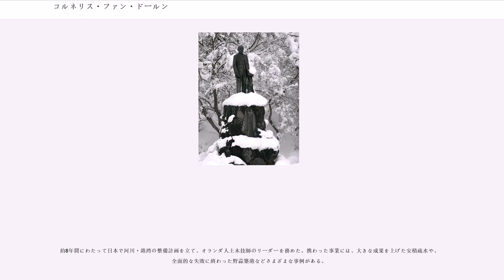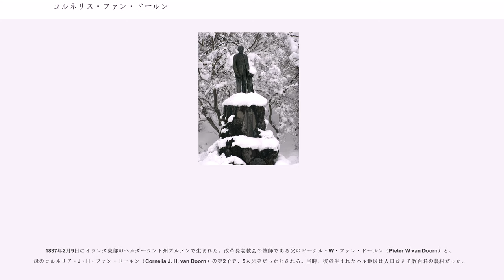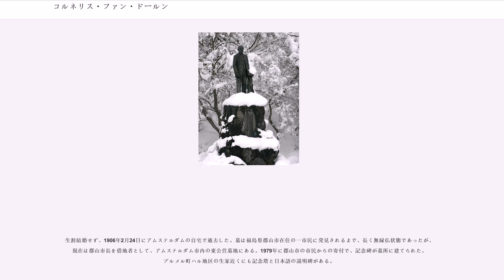コルネリス・ファン・ドールン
コルネリス・ヨハネス・ファン・ドールン（Cornelis Johannes van Doorn、1837年2月9日 - 1906年2月24日）はオランダの土木技術者で、明治時代のお雇い外国人。

約8年間にわたって日本で河川・港湾の整備計画を立て、オランダ人土木技師のリーダーを務めた。携わった事業には、大きな成果を上げた安積疏水や、全面的な失敗に終わった野蒜築港などさまざまな事例がある。

1837年2月9日にオランダ東部のヘルダーラント州ブルメンで生まれた。改革長老教会の牧師である父のピーテル・W・ファン・ドールン（Pieter W van Doorn）と、母のコルネリア・J・H・ファン・ドールン（Cornelia J. H. van Doorn）の第2子で、5人兄弟だったとされる。当時、彼の生まれたハル地区は人口およそ数百名の農村だった。

ファン・ドールンは小学校を卒業後、ユトレヒト工業学校（現在の日本の工業高校に相当）に6年間通った。続いて1855年に18歳でデルフトの王立土木工学高等専門学校（現・デルフト工科大学）の聴講生となっている。この頃、公務員である技官として働いていたと考えられている。成績は優秀で1860年に「技師」（Ingenieur）の免状を送られ、国から技術官僚として採用された。その後、水政省の命令でオランダ領東インドのジャワ島に派遣され、技術助手として鉄道建設などに携わった。

1863年にオランダに帰国してからはアムステルダムとデンヘルダー間の鉄道建設に従事した後に職を辞し、マーストリヒトの高等学校で数学の教師となった。しかし1865年に政府技官に復職し、今度はアムステルダムとデンヘルダー間の運河開削に関わった。この際、アムステルダムでヨハニス・デ・レーケと共に閘門建設を行ない、後に彼を日本に招聘している。

1872年2月にファン・ドールンは来日し、お雇い外国人として契約を結んだ。明治政府から求められていたのは全国各地の港湾・河川の整備であった。まず同年5月に、利根川と江戸川の改修のため利根川全域を調査した。この際、日本初の科学的な水位観測を行ない、両河川の分流点にやはり日本初の量水標を5月4日に設置した。7月には淀川、その後は信濃川、木曽川も視察している。さらに政府から求められた大阪港の築造のため、ヨハニス・デ・レーケ、ジョージ・アーノルド・エッセルらの技師をオランダから招聘し、翌1873年に彼らが来日するとリーダーとしての役割を担った。

同年3月25日には木津川支流を調査するなど精力的に業務をこなし、1874年には内務卿・大久保利通によって月給を500円から600円に増額されている。これは当時の閣僚と同程度の金額である。契約期間の延長を前提とし、翌1875年にはオランダに一時帰国した。ファン・ドールンは1年後に再び来日し、大久保の立案した1878年の土木7大プロジェクトの実現のため、安積疏水や野蒜築港の事業計画を立案した。

安積疏水の事業においては、奈良原繁や内務官僚の南一郎平の優れた働きもあり、他国の大規模な灌漑事業との比較から詳細な計画が練られ、大きな成果を収めた。なお、開削案には
の4つがあったが、現地での調査から沼上峠開削案が最適であると報告している。

一方、野蒜築港については明治天皇の東北巡幸の際に各県の県令から要望があったため、1876年にはファン・ドールンが現地に派遣されている。その後1878年に工事が始まったが、完成の1882年より前の1880年2月にファン・ドールンは契約を終えて帰国した。1885年に台風で壊滅的な被害を受けて野蒜築港は廃止され、後に廣井勇はファン・ドールンの設計を厳しく批判している。このため、自ら設計した野蒜築港の工事中に帰国したのは、設計の不備に気付き完成の確信が持てなかったためではないかとも云われている。一方、当時は古市公威らヨーロッパで土木工学を学んだ人々が続々と帰国しており、財政上の理由もあって多くのお雇い外国人が契約を更新されなくなった時期でもあったため、特別な事情はないという見方もある。

帰国後、1880年5月にファン・ドールンは日本政府から勲四等旭日小綬章を贈られている。1883年にはオランダ植民地省の委嘱でカリブ海のオランダ領キュラソー...